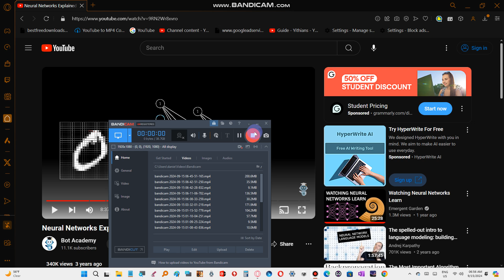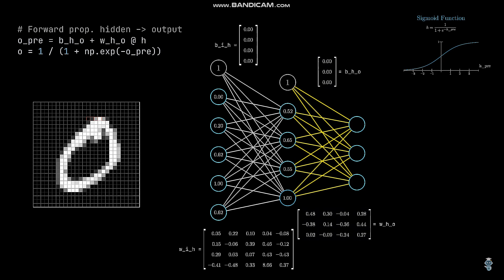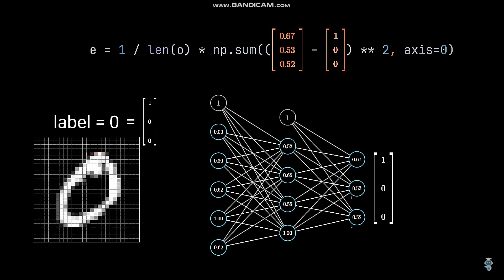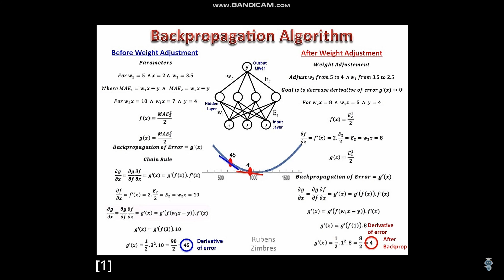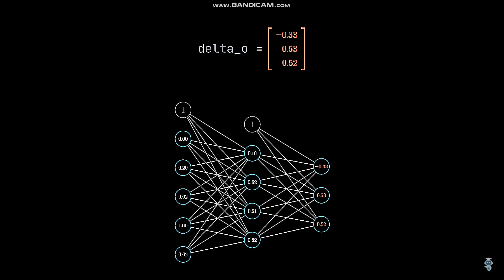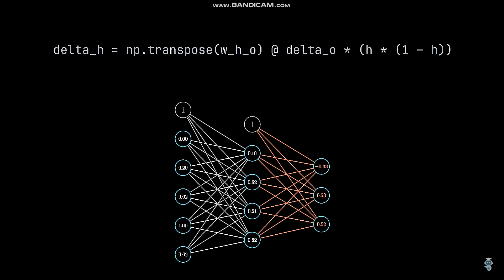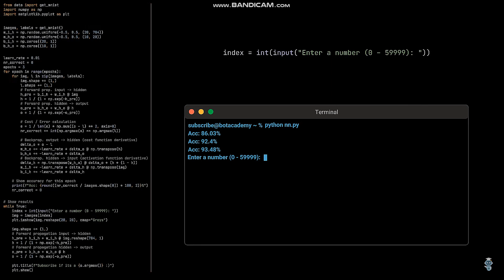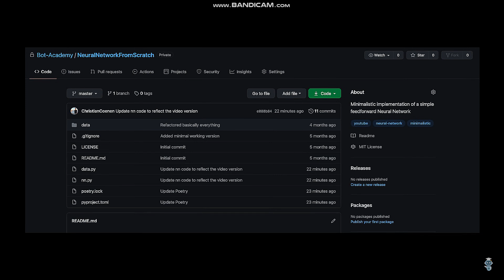daniel keplin python neural networks 2 bandicam 2024 09 15 06 56 07 109